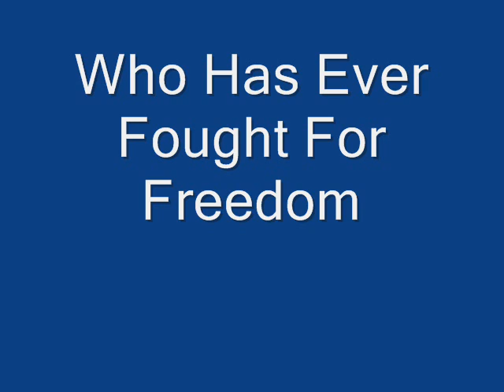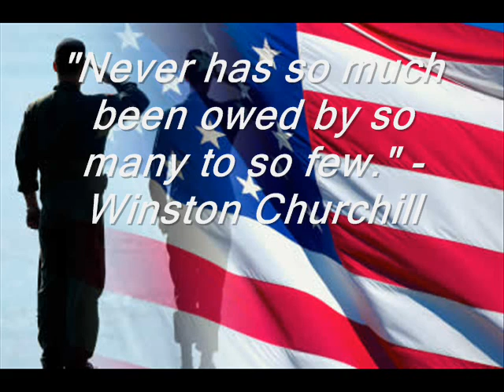Veterans Day Movie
My dedication to all the Veterans that fought for freedom.

Pictures: Not me either